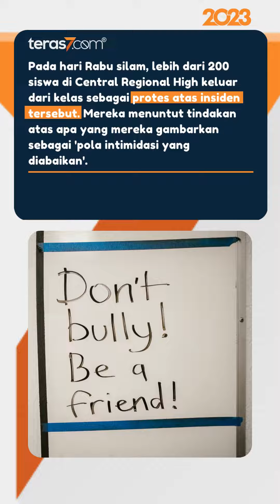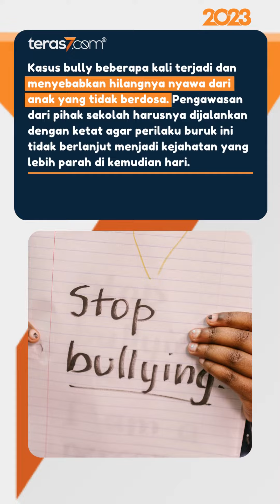REMAJA BUNUH DIRI GEGARA SERANGAN BULLY KE DIRINYA VIRAL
Siswa Central Regional High School in Berkeley Township, Adriana Kuch ditemukan meninggal dunia di rumahnya. Jasad gadis berusia 14 tahun itu ditemukan dua hari setelah menerima serangan bully.

Adriana menerima serangan bully dan diabadikan dalam sebuah video yang kemudian diunggah ke internet. Adriana yang sedang berjalan bersama teman laki-lakinya di lorong sekolah, tiba-tiba saja dihantam dengan botol air minum.

"Inilah yang kamu dapatkan, dasar wanita jal*** bod*h!" seseorang terdengar berteriak di video berdurasi 20 detik tersebut.